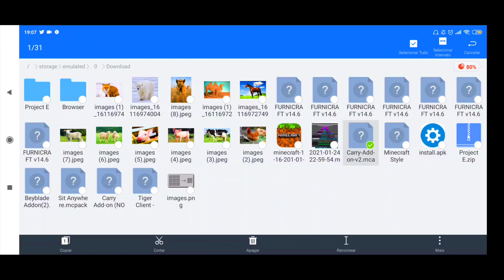ATUALIZAÇÃO DO MOD DE PEGAR BLOCOS NA MÃO PARA O MINECRAFT PE! (carry addon mcpe)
_______ ________ __--___--_Deixa o like AIII👍

💎Team FamiliaMobile